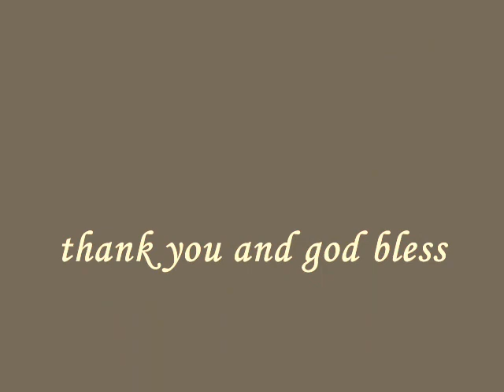WEDDING MUSIC: POPULAR LATIN MUSIC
medley of FAMOUS LATIN MUSIC BY QUARTET PHILIPPINES FOR A WEDDING RECEPTION